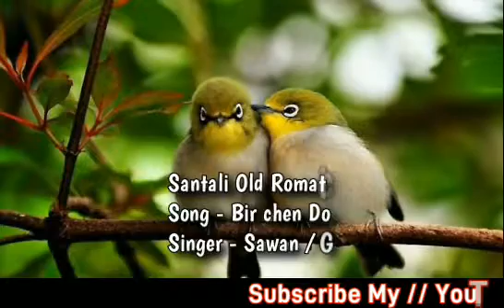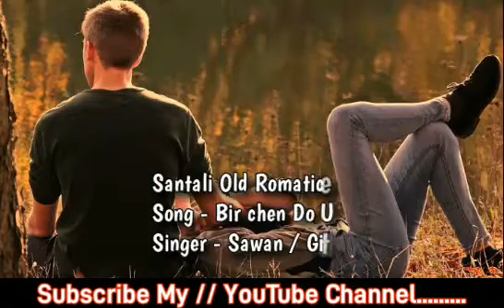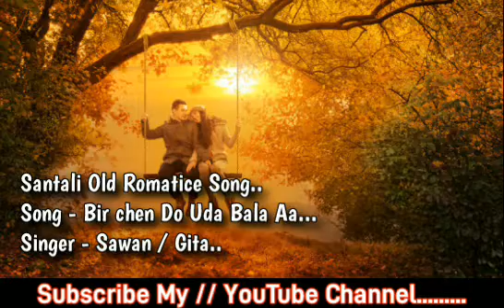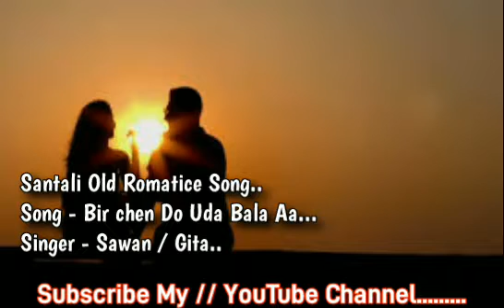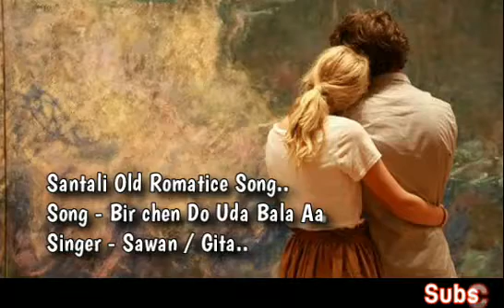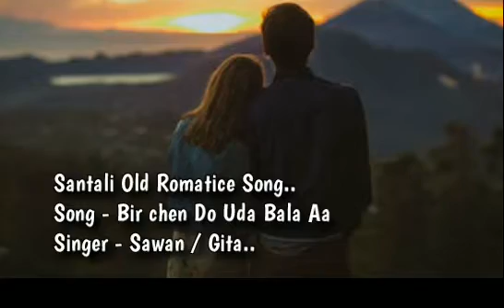Bir Chen Do Uda Bala Aa..... | Santali Old Romantic Song.... | ‎@ST Choice Creation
Santali Old Romantic Song  |

Song - Bir Chen Do Uda Bala Aa |

Singer - Sawan Murmu / Gita sing ( Basky)

Ajompe ar raskai tabon pe |

‎@ST Choice Creation  |